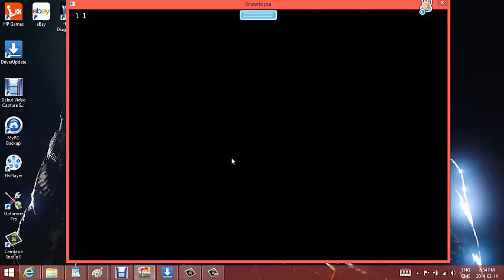Valentines Special! Giving Out Roses!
Happy Valentines Day Everybody! We Decided To Make a Video At 9:15 or somethin At DatingPeople, and Give Out Roses!But Some People Are Greedy And Dont Except OUR BEAUTIFUL GIFTS!